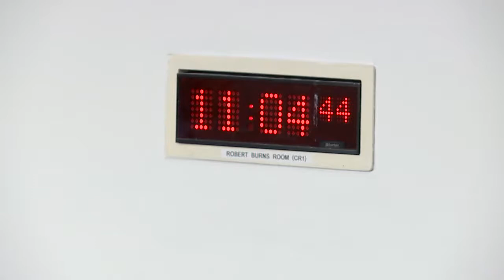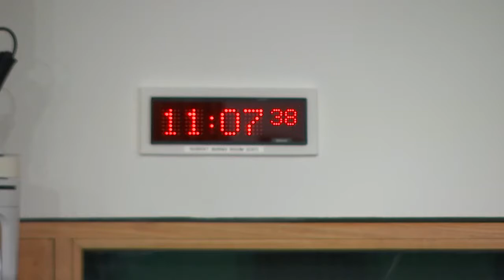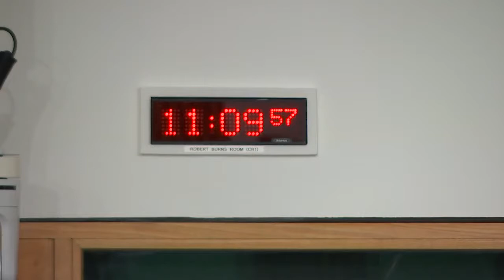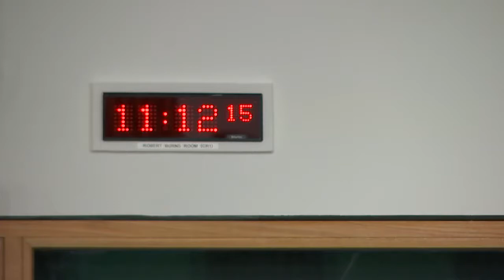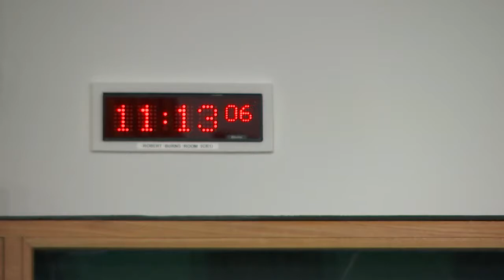Finance and Public Administration Committee - 14 September 2021